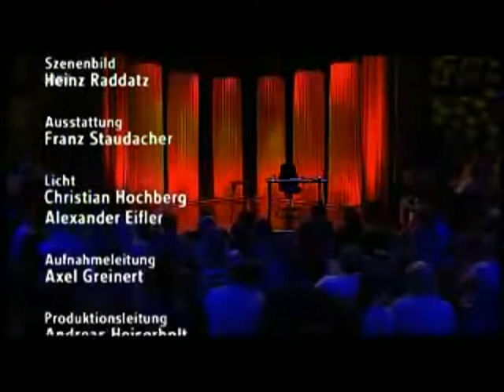Volker Pispers 2007 5 SPD Hartz IV Clemens